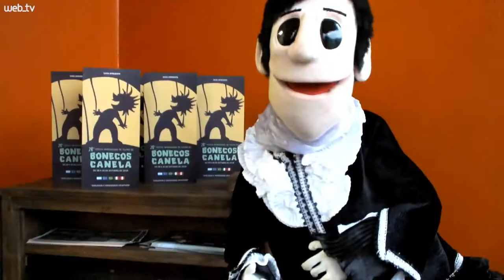Feira Loucura por Sapatos é a grande dica para aproveitar o final de semana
O evento, que já é tradicional em Novo Hamburgo, reúne grandes marcas e preços baixos nos pavilhões da Fenac